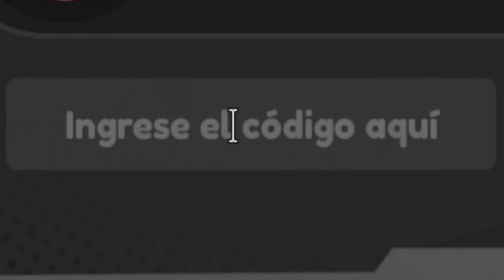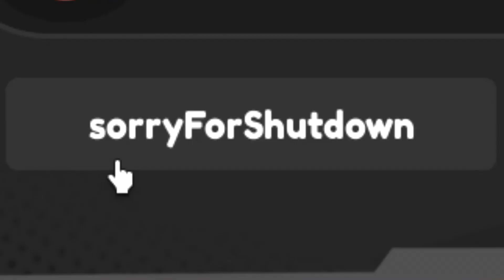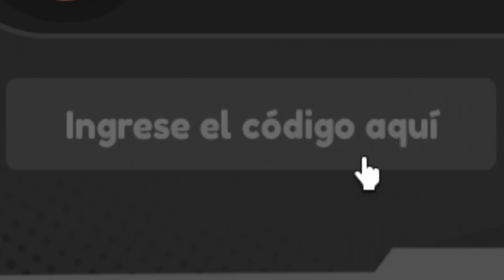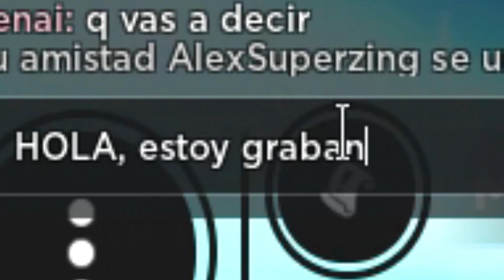*5 Nuevos códigos*🔥17 CODIGOS activos de ANIME FIGHTING SIMULATOR X Roblox en Agosto 2023 🔥 EMiLiOR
🟢 🔥🔥ANIME FIGHTING SIMULATOR X🔥🔥

CÓDIGOS publicados en el vídeo:

bugFixwithYenOMG – Redeem code for 2 Stats boosts and 2 tournaments coins boosts (NEW)
125KLIKESOMG – Redeem code for 2 Stats Boosts and 2 Yen Boosts (NEW)
UPDATE2OUTNOW – Redeem code for 2 Stat Boosts, and 2 Yen Boosts (NEW)
AnotherQuickPatchUpdate — Redeem code for 1 Stat Boost and 1 Yen Boost
LETSGO100K – Redeem code for 20,000 Chikara shards, 2 Eri Shards, AND 2 Stat Boosts
75KLIKESOMG – Redeem code for 2 Stat Boosts and 10K Chikara
UPDATE1OUTNOW – Redeem code for 10,000 Chikara and 2 Stat Boost
NICESHUTDOWN – Redeem code for 1 stat boost and 1 yen boost
AWESOME50KLIKES – Redeem code for 10K Chikara & 2 Stat Boosts
35KWOW – Redeem code for 10K Chikara & 2 Stat Boosts
bruh3shutdowns – Redeem code for 5K chikara
anotherBugFixes – Redeem code for 1 stat boost
bugsFixes – Redeem code for 1 stat boost, 3x shiny rocks
OMG20KLIKES – Redeem code for 2x shiny rocks
sorryForShutdown – Redeem code for 1x Shiny Rock
10KLIKESTHANKYOU – Redeem code for 10k chikara
RELEASE – Redeem code for 5k chikara

Únete a La Tropa de EMiLiOR

,5 CODIGOS DE ANIME FIGHTING X CODES ROBLOX
,12 CÓDIGOS de 🔥 ANIME FIGHTING SIMULATOR X 🔥 activos / NEW UPDATE / ROBLOX 2023 / TilloASR,ALL 15 FREE 100,000 CHIKARA CODES IN ROBLOX ANIME FIGHTING SIMULATOR X CODES
,*NEW* ALL WORKING UPDATE 1 CODES FOR ANIME FIGHTING SIMULATOR! ROBLOX ANIME FIGHTING SIMULATOR X